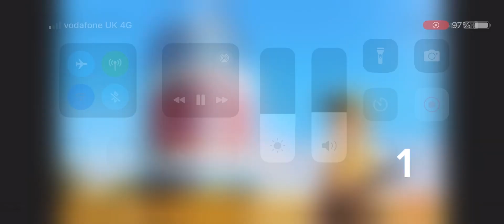Despicable Me (2010) Kill Count